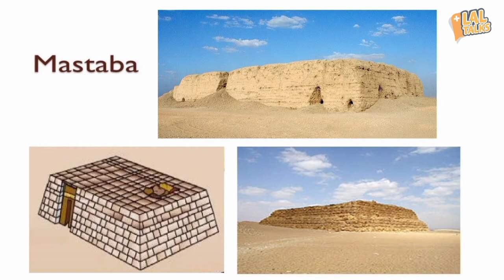Secrets of the Pyramids | History Malayalam | Lal Talks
The Giza Pyramids, built to endure an eternity, have done just that. The monumental tombs are relics of Egypt's Old Kingdom era and were constructed some 4,500 years ago.

Egypt's pharaohs expected to become gods in the afterlife. To prepare for the next world they erected temples to the gods and massive pyramid tombs for themselves—filled with all the things each ruler would need to guide and sustain himself in the next world.

Pharaoh Khufu began the first Giza pyramid project, circa 2550 B.C. His Great Pyramid is the largest in Giza and towers some 481 feet (147 meters) above the plateau. Its estimated 2.3 million stone blocks each weigh an average of 2.5 to 15 tons.

Khufu's son, Pharaoh Khafre, built the second pyramid at Giza, circa 2520 B.C. His necropolis also included the Sphinx, a mysterious limestone monument with the body of a lion and a pharaoh's head. The Sphinx may stand sentinel for the pharaoh's entire tomb complex.

Video Chapters

00:00 - The Great Pyramid Introduction
01:00 - Believes and Construction
02:00 - Aliens built the Pyramids
03:00 - Myths behind Alien theory
04:00 - Types of Pyramids
05:00 - Ancient believes about Pyramids
06:00 - Khufu, Khafre and Menkoure Pyramids
06:56 - Conclusion

ThePyramid
TheGreatPyramid
InsideThePyramid
Egypt, Hetepheres
Mummy, Pharaoh
Giza, Khufu, Khafre, Menkaure,
TheWorldWonders, PyramidMalayalam, EgyptMalayalam, TravelUlakam, Cairo.
Valley of the kings,
Giza pyramids tour,
Sphinx statue,
Cairo City Tour, Luxor Temple
Pyramids of egypt,
Egyptian Museum, White Desert,
Nile, Ancient egypt, Egypt travel
Pyramid malayalam,
Egyptian civilization, wonder malayalam.
Study of pyramids, PYRAMIDS,
Egyptian tourism.
Interesting facts,
Interesting facts malayalam.
Unbelievable facts,Unbelievable facts malayalam.Amazhing facts,